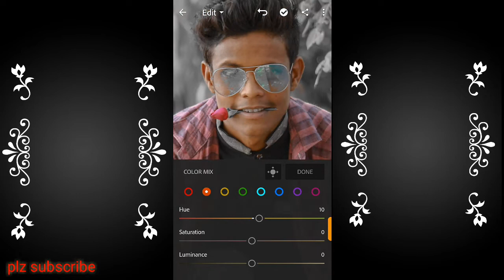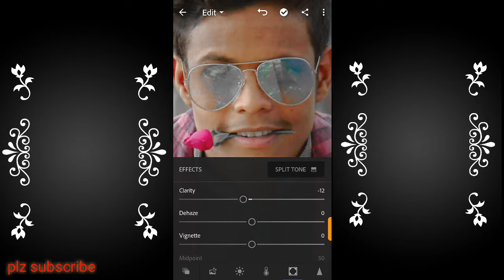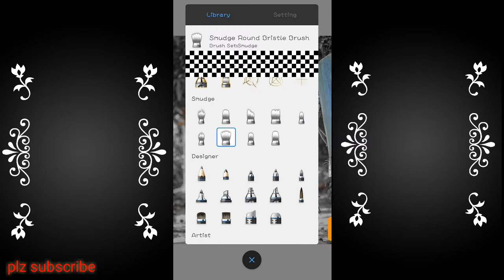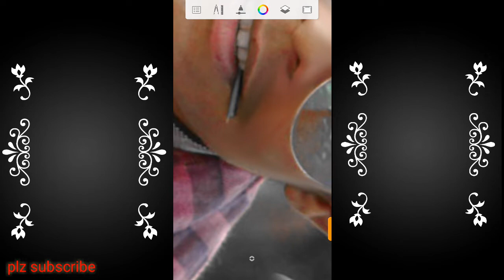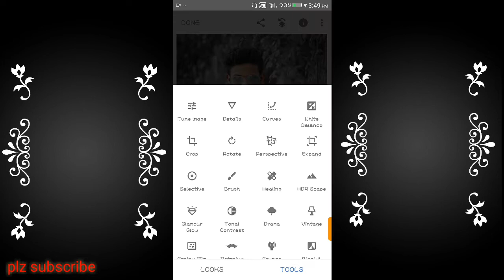lightroom cc+Autodesk SketchBook 2018 osm editing video in background white and face glow